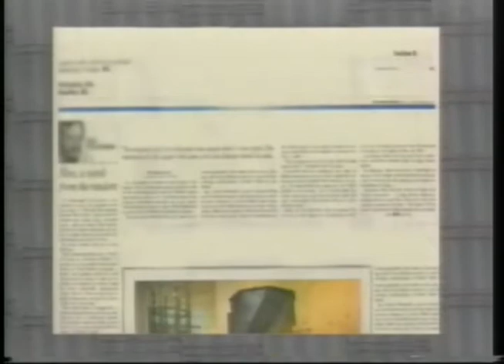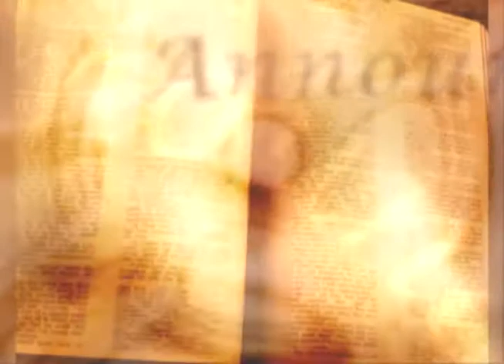P081 Parash 28 Metzorah WMV